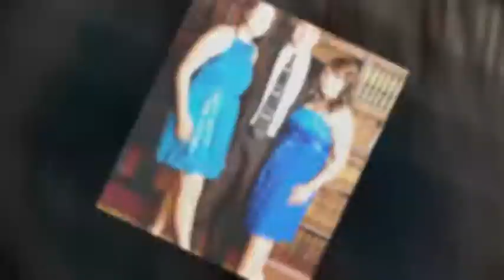20090626 Burford School Prom